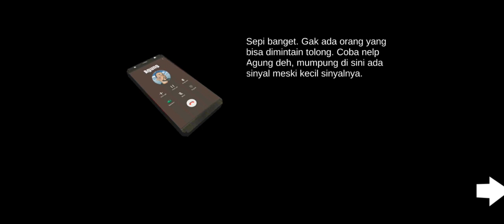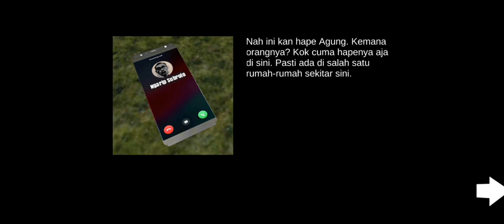Desa meraung kidul Part 2 Agung Dalam bahaya 😱